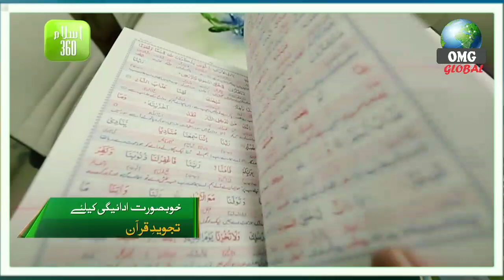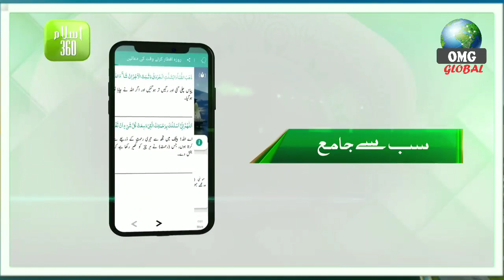روزہ کیا ہے؟روزے کی فضیلت پر بہت ہی جامع بیان مفتی مقصوداحمداسد صاحب۔